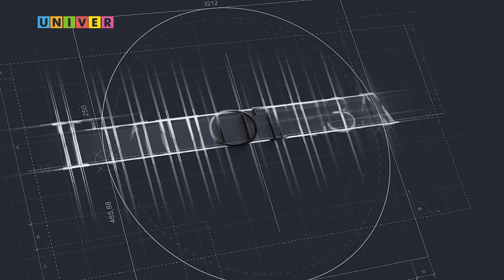Гипотеза. "Fratelli d'Italia". Правая коалиция в Италии. Выборы 2022. Лилия Иликова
Политическая ситуация  в Италии 2022 года. Кто такая Джорджия Мелони – лидер «Братьев Италии». Программа «Братьев Италии» между популизмом и консерватизмом».  Прогнозы  и ожидания победы «правой» коалиции.
Сходства и различия политической риторики  «Лиги» Сальвини  и  «Братьев Италии».